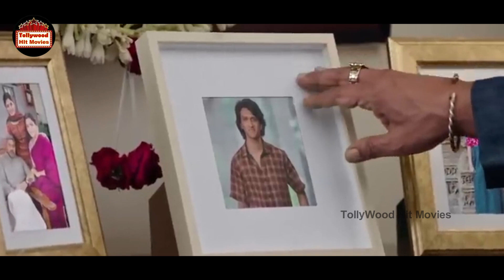Gopichand And Jagapathi Babu Telugu Action Super Hit Drama Movie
Welcome To Tollywood Hit Movies.

Enjoy Watching Our Latest Funny Videos, Romantic Scenes, Action Scenes And Movie Parts.